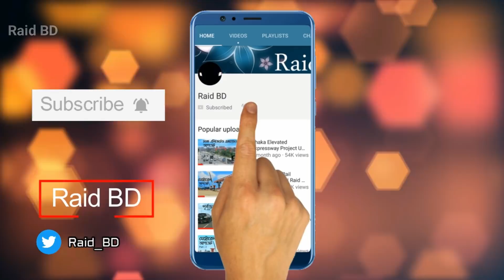ঢাকা এলিভেটেড এক্সপ্রেসওয়ে আপডেট | Dhaka Elevated Expressway | Raid BD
Dhaka Elevated Expressway is Bangladesh's first elevated expressway project | ঢাকা এলিভেটেড এক্সপ্রেসওয়ে ২০১৯ | Raid BD

Dhaka Elevated Expressway will connect the Shahjalal airport with Kutubkhali via Mohakhali, Tejgaon and Kamalapur of Dhaka, Bangladesh.

Dhaka elevated expressway latest bangla breaking news